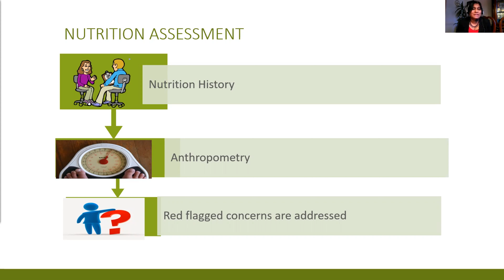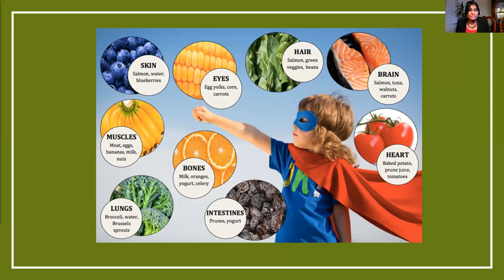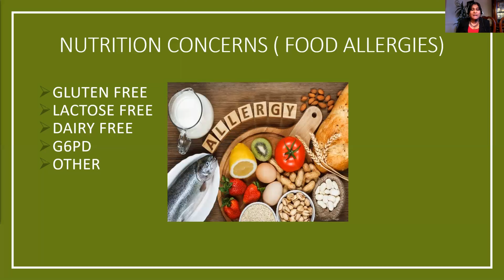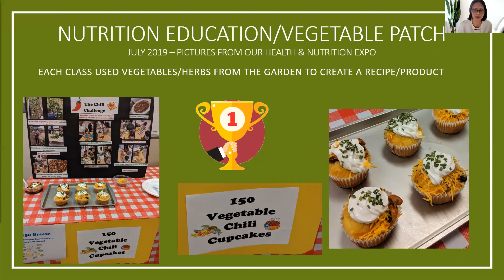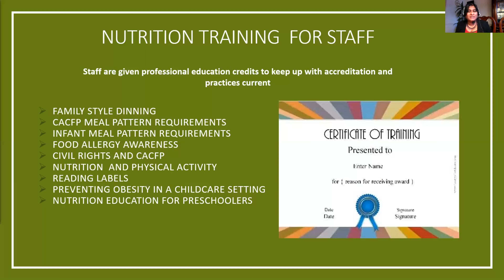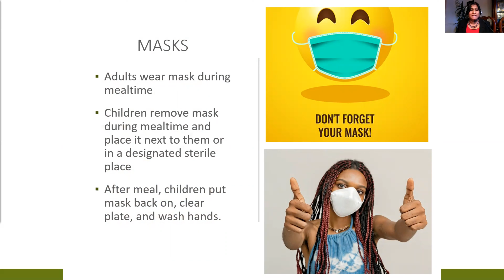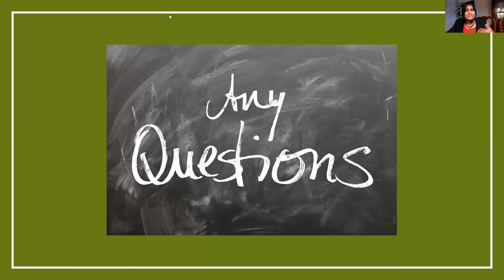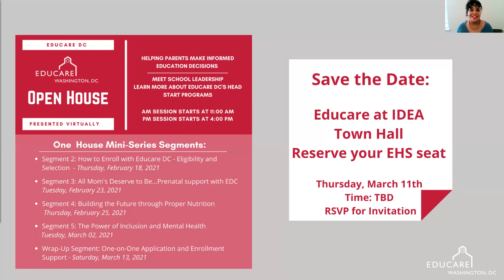Educare DC 2021 Virtual Open House Segment 4: Food and Nutrition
Learn more about Educare DC's early learning program through an informative session about our food and nutrition program, along with meeting our school's dietician!